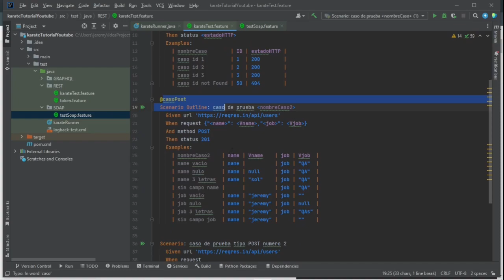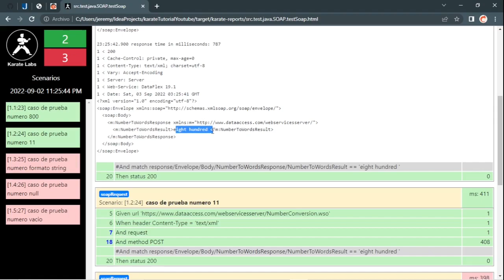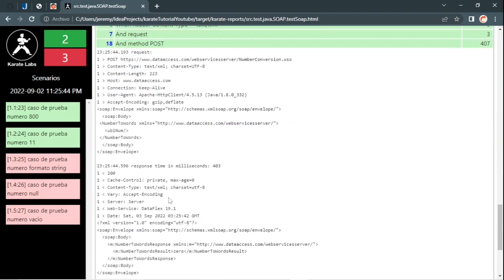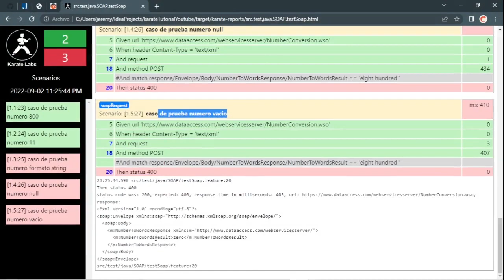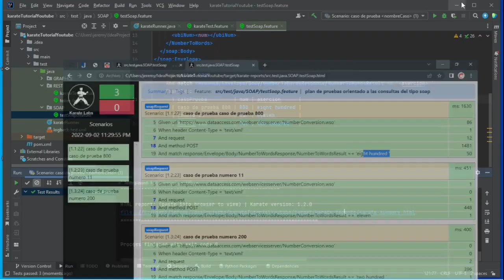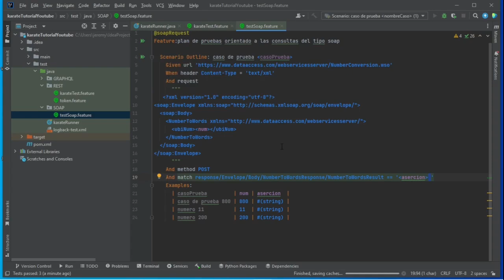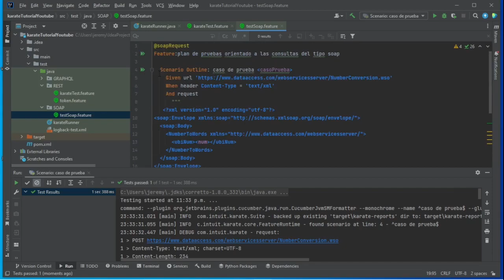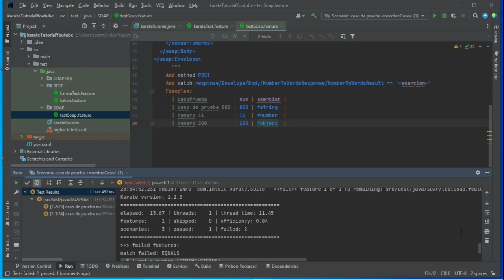Karate Framework desde 0 | 10.-automatizaciones SOAP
hola !! en este video te hablare sobre como automatizar tus consultas del tipo soap, como realizar algunas aserciones de respuesta certera, y también como validar formato de las consultas, si te gusta el video dale like y suscríbete a mi canal, no olvides compartir con tus conocidos,
Y no te olvides, aprende, prueba y automatiza :)

recursos:
API soap :
(carpeta numbers)

Marcas de tiempo:
00:00 recordatorio automatización Rest
00:38 estructura y parámetros de automatización
01:16 typeo de variables
03:47 reporte de ejecución automatizada
05:45 automatización match o aserción
06:16 validación de parámetros con espacio
08:12 reporte de automatización con match
08:36 validaciones de formato de respuesta (caso error)
10:31 validación formato de respuesta  (correcto)
11:04 validación formato de respuesta (números y objetos)